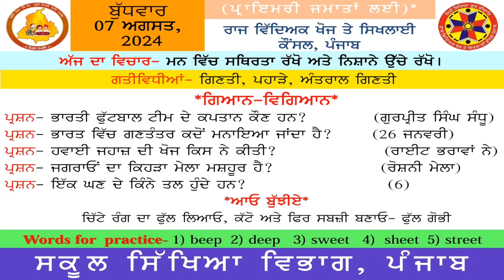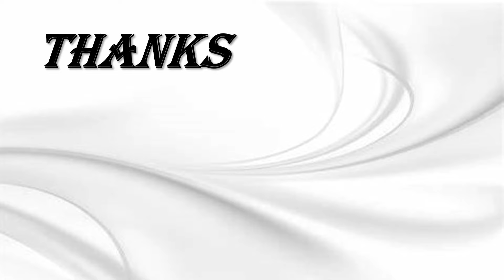MORNING SLIDE ( 07.08.2024)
GPS PATTAR KALAN ( JALANDHAR)